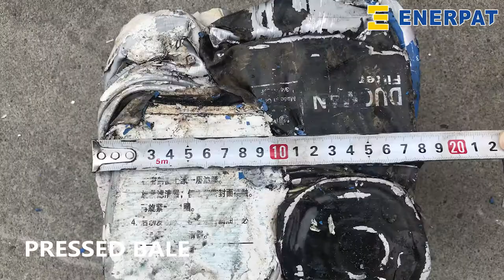Scrap Oil Filter Baler Machine / Engine Oil Filter Baling Press Compactor Working Video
Welcome You Watch our Operation Video for Used Car Oil Filter Baler / Truck Engine Oil Filter Compress Machine
Help You to Make Good Recycling of Scrap Oil Filters
with UK Brand China Factory Price

More Details,welcome contact Lucy freely!